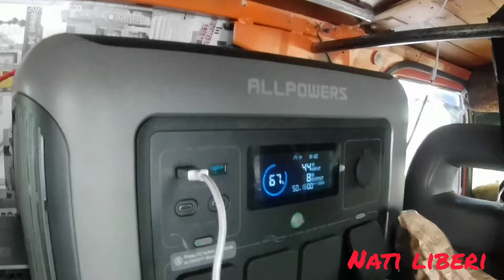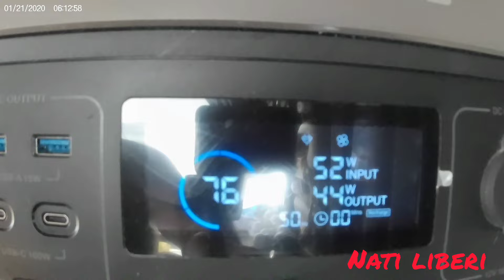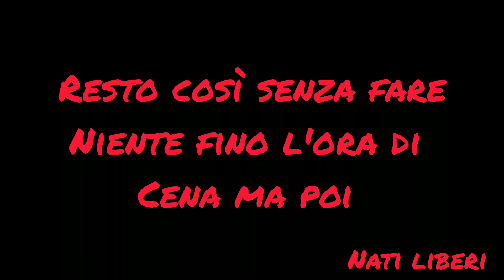PAZZESCO: e per la terza volta ancora